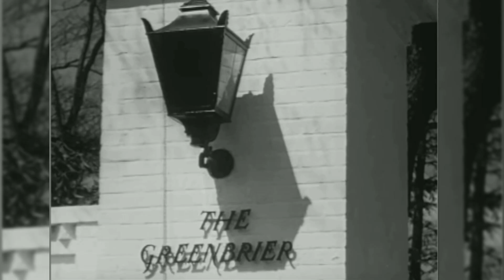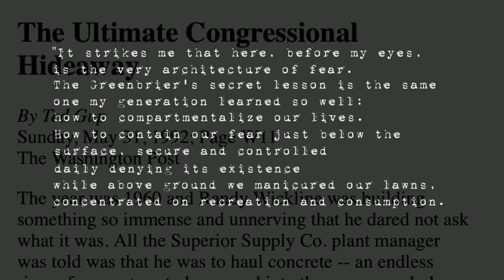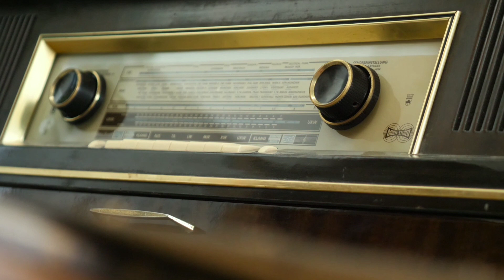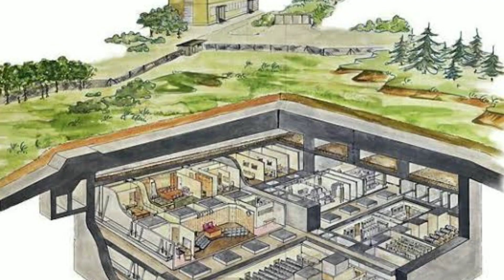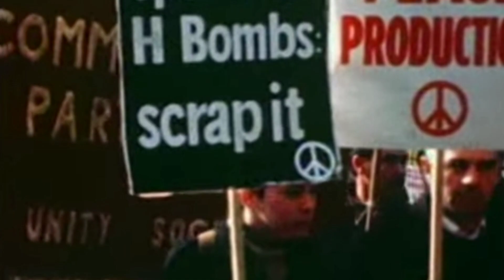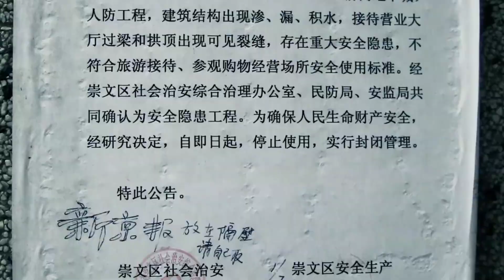Mga Sikretong Lugar Na Ginawa Kung Sakaling Magkaroon Ng Digmaan | Dokumentador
» Fairy Tale ( Movie Vs Book )